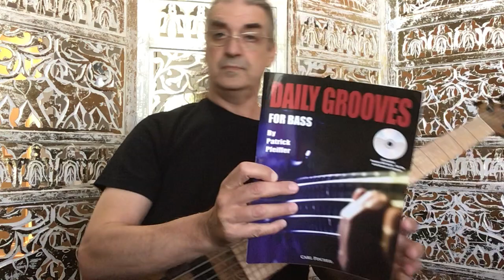Daily Grooves for Bass: Week 48/ Day 5